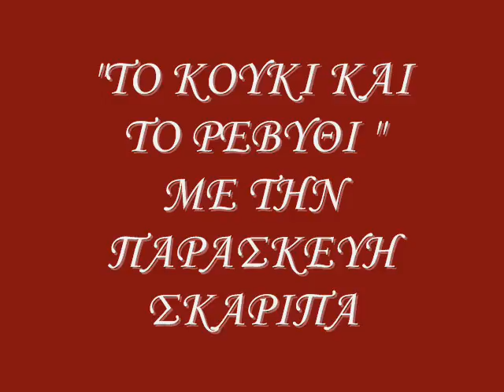1Η ΕΚΠΟΜΠΗ "ΤΟ ΚΟΥΚΙ & ΤΟ ΡΕΒΥΘΙ" 2016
ΜΕ ΤΗΝ ΠΑΡΑΣΚΕΥΗ ΣΚΑΡΙΠΑ